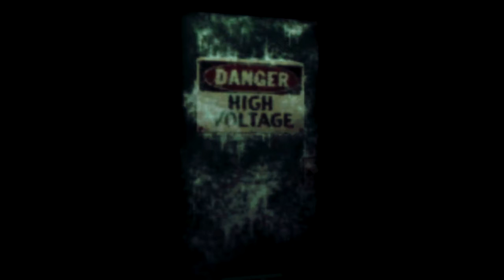Resident Evil: Code Veronica X HD PS3 [JEWELS] [Part 33] Playing Games & Sipping Tea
Alexia I know you're trying to do evil cool villain stuff but please dress appropriately.

Ladies and Gents welcome to part 33 of Code Veronica! :)

Make sure to crank this bad boy up to 720p and grab a hot cuppa for maximum viewing comfort! :D